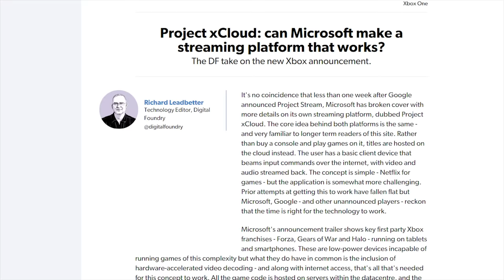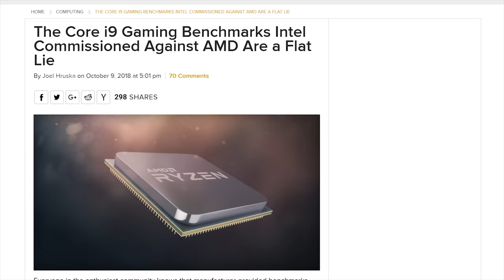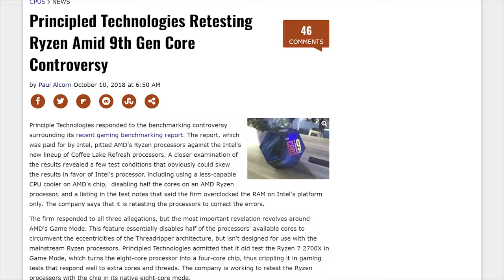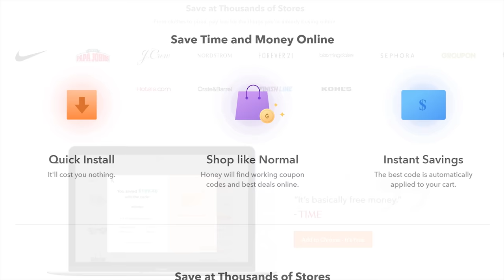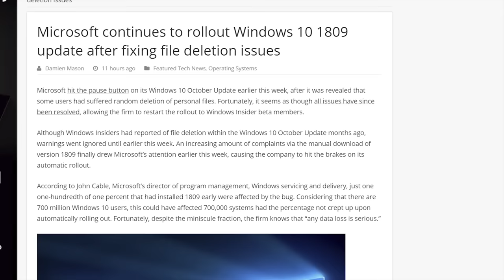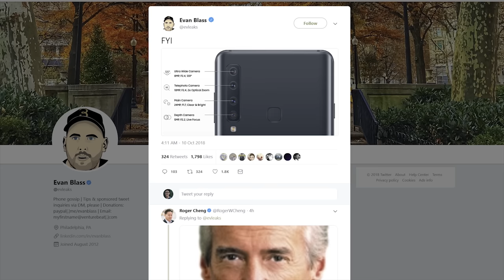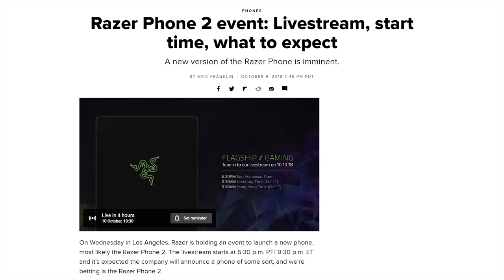Play Halo on Your PHONE!?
and activate Honey for free to start saving today!

NO REVIEWS ALLOWED! HERE’S OURS THO

QUICK BITS

IT’S OK NOW. WE PROMISE